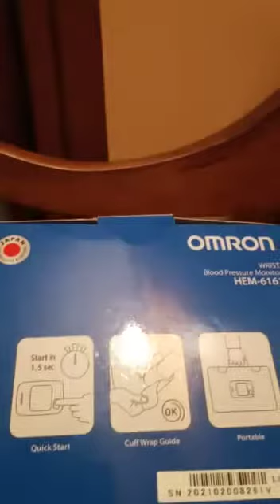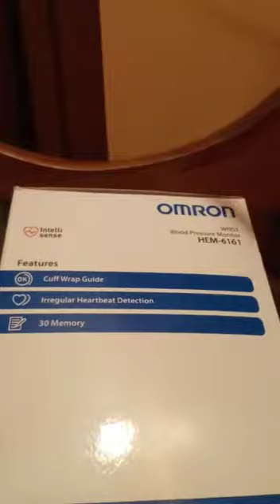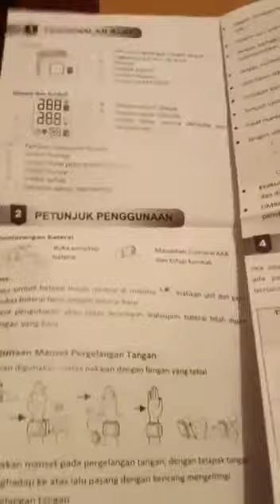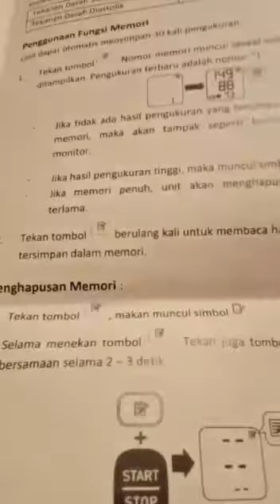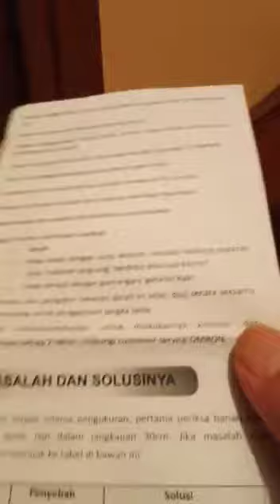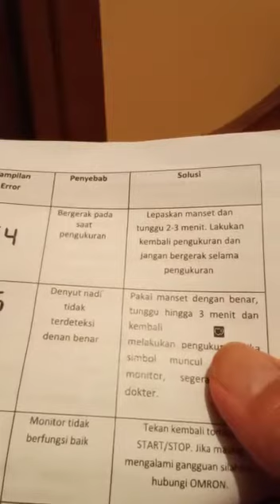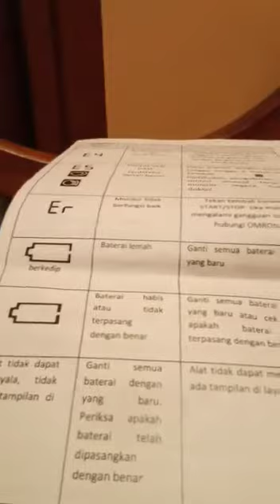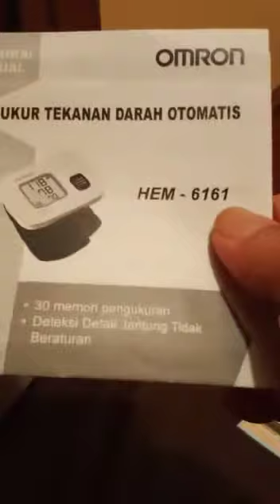Petunjuk dan Error Tensimeter Omron HEM 6161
petunjuk dan Error Tensimeter Omron HEM 6161 sesuai buku petunjuk yang dibawakan didalam box Tensimeter tersebut dan dijelaskan secara Lisan agar sedikit lebih jelas terima kasih